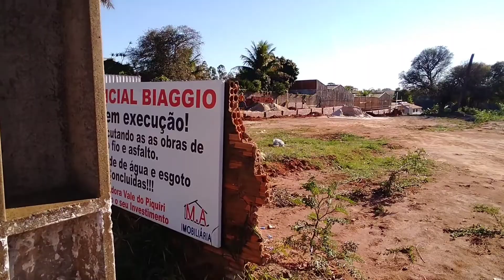Machado dia à dia, Jd Bela Vista, Avenida Alfredo Marcondes, Residencial Biaggio.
Veja como está a avenida Alfredo Marcondes , Bela Vista, em Álvares Machado